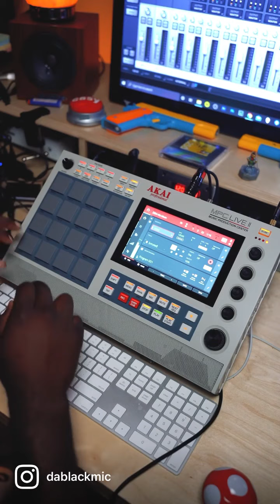Nothing like the sound of a fresh sample on a sunday with @DaBlackMicTV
SampleSundays is a series I created to showcase the various samples that I flipped on my Akai MPC and see if you guys can tell where its from?